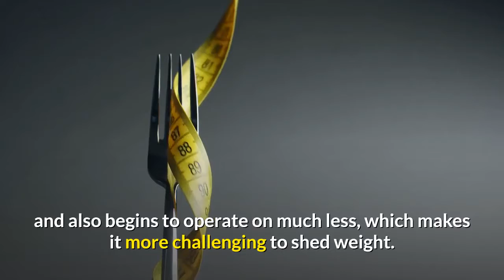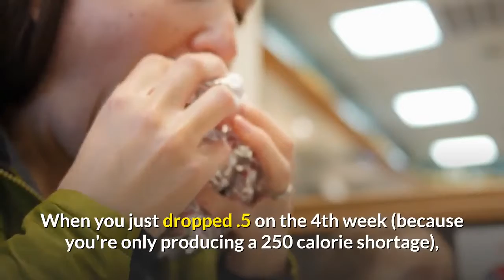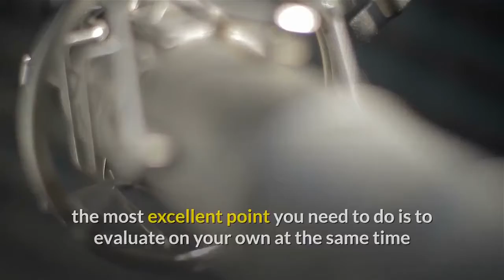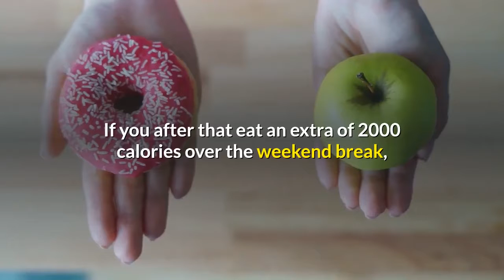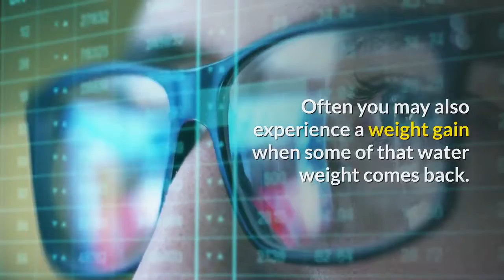7 Ways to Beat Your Stalled Weight Loss Engine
If there is one misconception that places anxiety right into individuals that are attempting to shed weight, it’s the anxiety of the plateau. The mistake specifies that the body obtains accustomed to obtaining fewer calories, in addition to begins to operate on much less, which makes it more challenging to shed weight. The agency gets accustomed to the calorie decrease by lowering the quantity of influence it has to lug about.

1. You are experiencing a change in water weight.

Water makes up 70% of the body, and also it can move dramatically from day to day, week to week. A lot of times, when somebody thinks that they’ve struck a plateau and also aren’t shedding any even more weight if they continue as well as provide it a week or two, all of the abrupt the range will undoubtedly reveal a substantial decline when the water degrees stabilize out.

2. You are not determining calories accurately.

Often it’s straightforward to be a little off when counting calories, particularly if you are not considering products or do not have the appropriate dietary details. Having a food range is exceptionally vital when attempting to shed weight via calorie decrease.

3. You are anticipating the weight ahead of as it did an initial couple of weeks.

This provides you an incorrect feeling that this needs to occur every week and also that you ought to be shedding 3-4 extra pounds a week instead of the.5 to 2 extra pounds that is sensible. When you just dropped .5 on the 4th week (because you’re only producing a 250 calorie shortage), you’re assuming something needs to be incorrect as well as that you’re body is obtaining utilized to the diet plan, for this reason, plateau. In some cases, you may also experience a weight gain when some of that water weight comes back.

4. Your range is damaged.

If it has been made use of a whole lot, or you have possessed it for years, you may desire to take into consideration obtaining a brand-new one. An additional point you can do to inform if your range is off is appropriate before you go right into to the physician’s workplace to obtain considered, consider on your own on your scale with the very same garments you will certainly be putting on as well as see if the numbered suit up.

5. You are evaluating on your own at various times.

When you’re attempting to obtain an exact recording on just how much you are shedding, the most excellent point you need to do is to evaluate on your own at the same time as well as the same day every week or month. An individual’s weight can change up to 5 extra pounds on any offered day, so when attempting to obtain a precise analysis on just how much you’ve shed (particularly on a week to week basis) make sure you’re evaluating on your own on the very same days as well as times.

6. You have way too many rips off days.

In some cases, if the weight does not appear to be coming off, it’s not that you’ve gotten to a plateau, however, because you have not truly been following your diet regimen appropriately. And also, while nearly no one is ideal with any weight loss diet regimen, it’s crucial to track it sufficiently, so you are producing that deficiency to shed weight. If you after that eat an extra of 2000 calories over the weekend break, after that, you’ve terminated any weight loss.

7. You are shedding a great deal much less than you assume.

Please note: Before embarking on any diet plan or workout program, please consult your doctor or health care expert. The ultimate life is not a medical professional or experienced health and wellness specialist. Thank you for your rate of interest as well as assistance!

The misconception specifies that the body obtains accustomed to obtaining fewer calories, as well as begins to operate on much less, which makes it more challenging to shed weight. Having a food range is vital when attempting to shed weight with calorie decrease. Often you may also experience a weight gain when some of that water weight comes back. And even while nearly no one is ideal with any weight loss diet plan, it’s crucial to follow it sufficiently so you are producing that shortage to shed weight. Minimize the number of calories you take in day-to-day to the quantity you would certainly require to shed weight (250 for 0.5 extra pounds a week, 500 for one additional pound a week, and so on).

The ideal means to fight this (instead of merely thinking you can not shed weight or have struck a plateau) is with a test in addition to mistake. Begin at a base calorie quantity for your sex, age, and even weight on just how much you need to be shedding. Minimize the number of calories you take in every day to the quantity you would certainly require to shed weight (250 for 0.5 extra pounds a week, 500 for one additional pound a week, and so on).